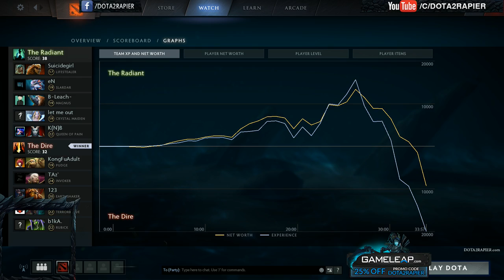DISASTER GAME - How Can I Lose This Game - Miracle- Dota 2 [2games]